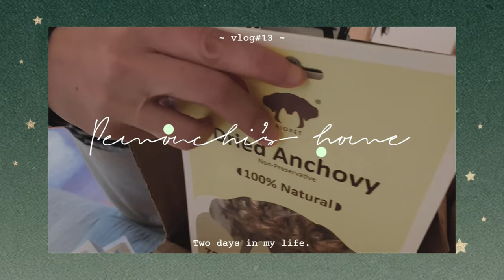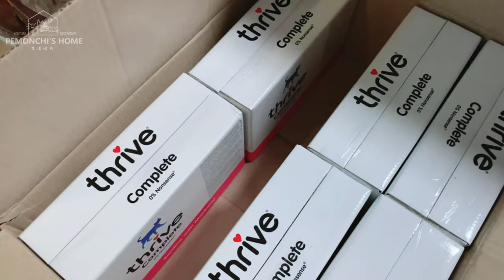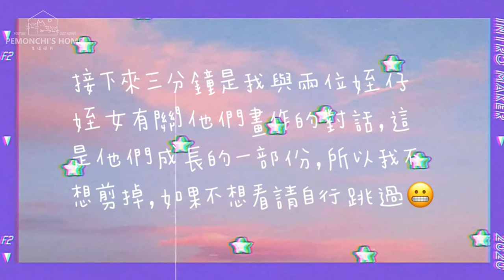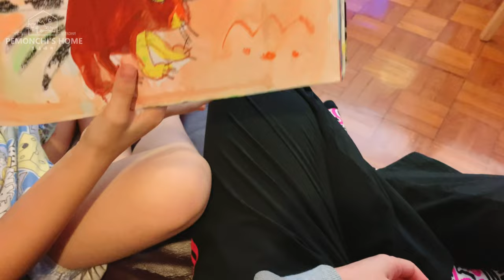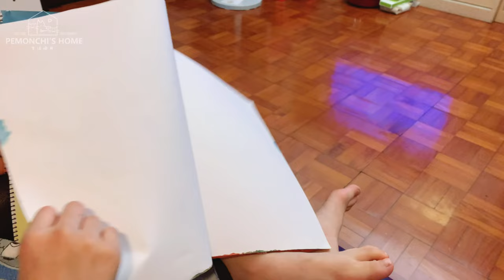Vlog#13｜和我一起過兩天｜Two days in my life｜失敗的芝士椰菜冰花餃子｜薑黃大骨湯｜淺談毛孩伙食費｜芝士肉鬆蛋餅｜自備餐具買午餐｜小朋友的畫作｜本年度最後一次吃大閘蟹🦀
歡迎回來我的生活碎片頻道

我試做了芝士椰菜冰花餃子🥟，但火候沒有控制好，有點焦😅，之後做的蛋餅平常也有做，可惜今次失手了，又有點焦，我果然還不是一個稱職的煮婦。

這次剛好有我三個毛孩的伙食送貨到家，所以忍不住想跟大家說他們每月的伙食費，未計其他日用品及醫療開支，伙食費每月就要$3000港幣，希望可以令想養寵物的人慎重考慮清楚，對於養寵物，是個一生一世的承諾，不是隨便買隻寵物回來玩一玩就算，不論時間、金錢、心機、精力都是要付出的，要確認自己可以做到才去養寵物，希望大家三思而後行，我三隻毛孩都是領養回來的，如果大家有意養寵物也可以優先考慮領養，以領養代替購買，「支持領養，絕不棄養！」

平常我也有自備餐盒買外賣的習慣，最近疫情關係，吃外賣的人多了，塑膠垃圾也變得更多了，如果大家都可以盡量自備餐盒，長遠來說就可以減少很多垃圾，雖然自備餐盒的確會帶來不便，但能做多少便盡量做吧！或者先從餐具入手，可以嘗試在公司放一對可重用的筷子🥢及匙羹，起碼已可以減少一部份的一次性餐具垃圾。

今年最後一次吃大閘蟹了，老爺好好，知道我們喜歡吃，再一次買回來，有個好的老爺奶奶比有個好老公更重要🤫。

🎼片中部份音樂來自 (별 헤는 다락방 Starry Attic)